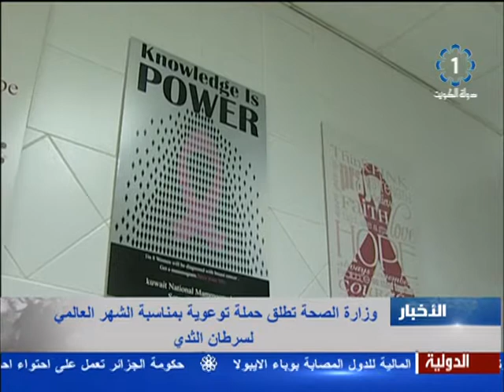حملة توعوية لسرطان الثدي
وزارة,الصحة ,تطلق,حملة,توعوية,لسرطان,الثدي,وزارة,الاعلام,تلفزيون,الكويت